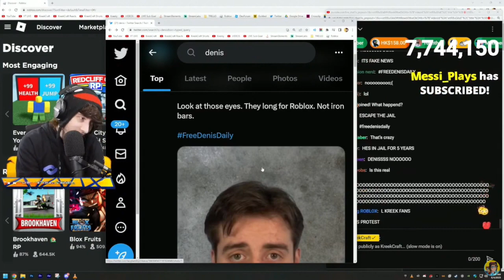KreekCraft Roasted Himself On Stream